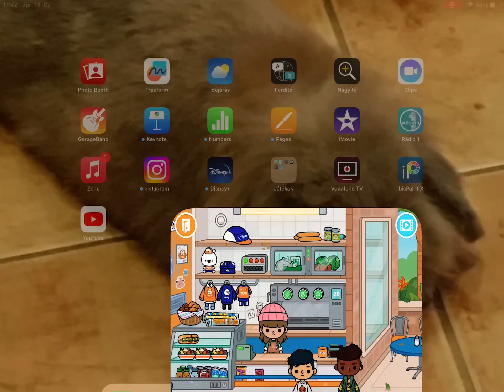Toca boca #6 A suli és az ovi